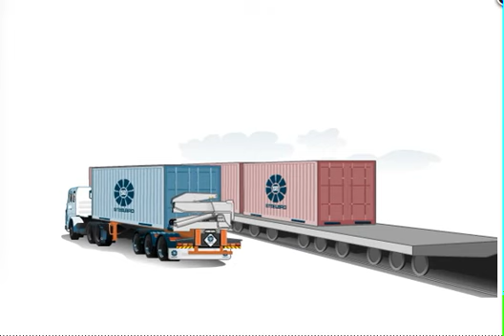Orbital Transport Sidelifter Picking Up a Rail Container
Orbital Transport Sidelifter works great with railcars. The small footprint makes it easy transferring conex containers in and out of tight work spaces! Animated video courtesy of Steelbro.